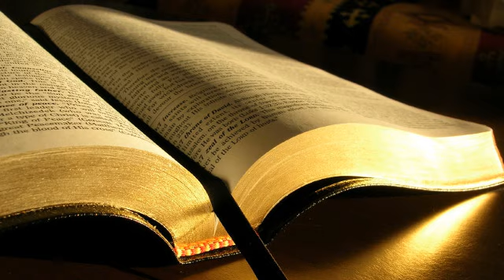David Banu # Faptele apostolilor 16.16-40 # 27.11.2016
Tineret, seara
Predică, Faptele apostolilor 16:16-40, mesaj transmis prin David Banu
duminică, 27 noiembrie 2016

Faptele apostolilor 16:16-40
16. Pe când ne duceam la locul de rugăciune, ne-a ieșit înainte o roabă care avea un duh de ghicire. Prin ghicire, ea aducea mult câștig stăpânilor ei.
17. Roaba aceasta s-a luat după Pavel și după noi și striga: „Oamenii aceștia sunt robii Dumnezeului celui Preaînalt și ei vă vestesc calea mântuirii.”
18. Așa a făcut ea timp de mai multe zile. Pavel, necăjit, s-a întors și a zis duhului: „În Numele lui Isus Hristos îți poruncesc să ieși din ea.” Și a ieșit chiar în ceasul acela.
19. Când au văzut stăpânii roabei că s-a dus nădejdea câștigului lor, au pus mâna pe Pavel și pe Sila și i-au târât în piață înaintea fruntașilor.
20. I-au dat pe mâna dregătorilor și au zis: „Oamenii aceștia ne tulbură cetatea; sunt niște iudei,
21. care vestesc niște obiceiuri pe care noi, romanii, nu trebuie nici să le primim, nici să le urmăm.”
22. Norodul s-a ridicat și el împotriva lor, și dregătorii au pus să le smulgă hainele de pe ei și au poruncit să-i bată cu nuiele.
23. După ce le-au dat multe lovituri, i-au aruncat în temniță și au dat în grijă temnicerului să-i păzească bine.
24. Temnicerul, ca unul care primise o astfel de poruncă, i-a aruncat în temnița dinăuntru și le-a băgat picioarele în butuci.
25. Pe la miezul nopții, Pavel și Sila se rugau și cântau cântări de laudă lui Dumnezeu; iar cei închiși îi ascultau.
26. Deodată, s-a făcut un mare cutremur de pământ, așa că s-au clătinat temeliile temniței. Îndată, s-au deschis toate ușile și s-au dezlegat legăturile fiecăruia.
27. Temnicerul s-a deșteptat; și, când a văzut ușile temniței deschise, a scos sabia și era să se omoare, căci credea că cei închiși au fugit.
28. Dar Pavel a strigat cu glas tare: „Să nu-ți faci niciun rău, căci toți suntem aici.”
29. Atunci temnicerul a cerut o lumină, a sărit înăuntru și, tremurând de frică, s-a aruncat la picioarele lui Pavel și ale lui Sila;
30. i-a scos afară și le-a zis: „Domnilor, ce trebuie să fac ca să fiu mântuit?”
31. Pavel și Sila i-au răspuns: „Crede în Domnul Isus, și vei fi mântuit tu și casa ta.”
32. Și i-au vestit Cuvântul Domnului, atât lui cât și tuturor celor din casa lui.
33. Temnicerul i-a luat cu el, chiar în ceasul acela din noapte, le-a spălat rănile și a fost botezat îndată, el și toți ai lui.
34. După ce i-a dus în casă, le-a pus masa și s-a bucurat cu toată casa lui că a crezut în Dumnezeu.
Pavel și Sila slobozi.
35. Când s-a făcut ziuă, dregătorii au trimis pe cei ce purtau nuielele, să spună temnicerului: „Dă drumul oamenilor acelora.”
36. Și temnicerul a spus lui Pavel aceste cuvinte: „Dregătorii au trimis să vi se dea drumul; acum, dar, ieșiți afară și duceți-vă în pace.”
37. Dar Pavel le-a zis: „După ce ne-au bătut cu nuiele în fața tuturor, fără să fim judecați, pe noi, care suntem romani, ne-au aruncat în temniță, și acum ne scot afară pe ascuns! Nu merge așa! Să vină ei singuri să ne scoată afară!”
38. Cei ce purtau nuielele au spus aceste cuvinte dregătorilor. Aceștia s-au temut, când au auzit că sunt romani.
39. Dregătorii au venit să-i potolească, i-au scos afară din temniță și i-au rugat să părăsească cetatea.
40. Ei au ieșit din temniță și au intrat în casa Lidiei; și, după ce au văzut și mângâiat pe frați, au plecat.